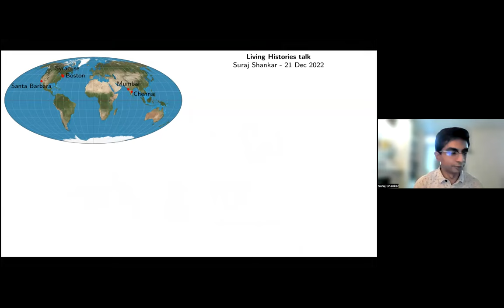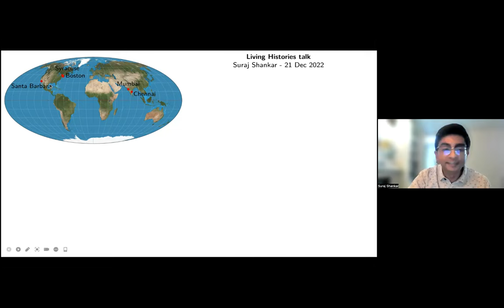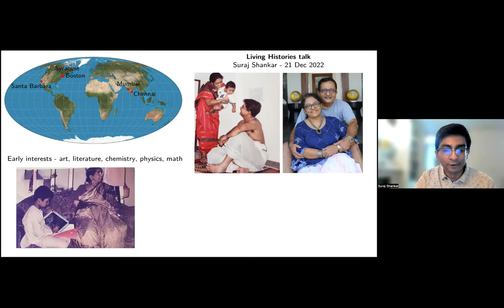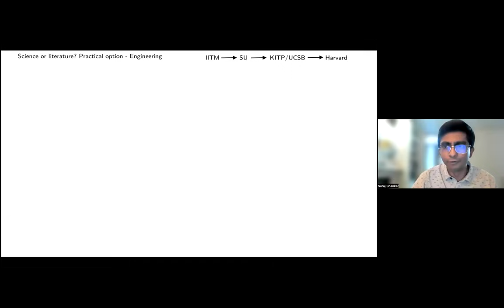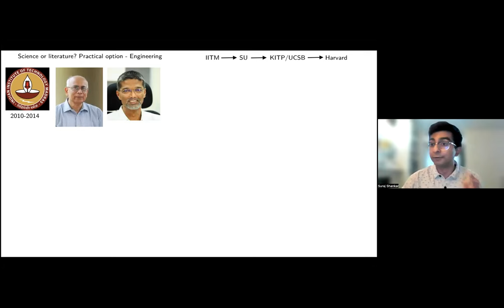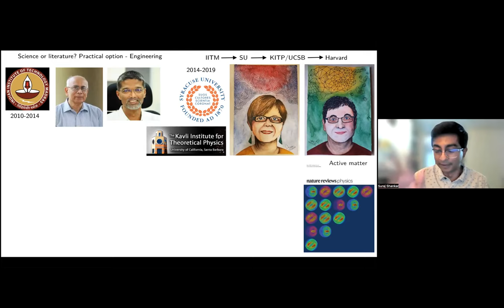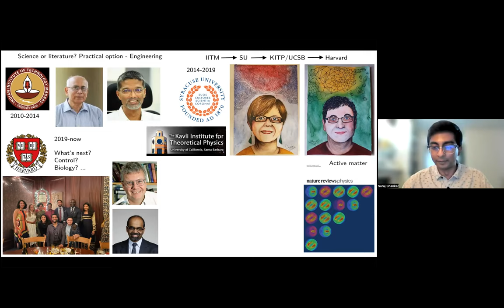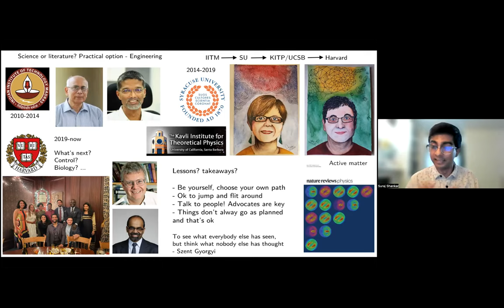"Living Histories". Suraj Shankar